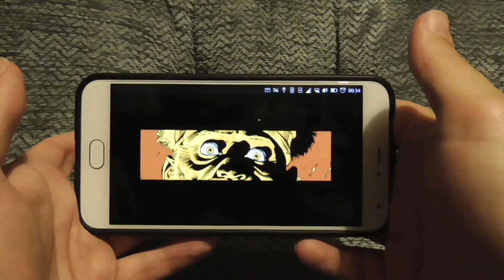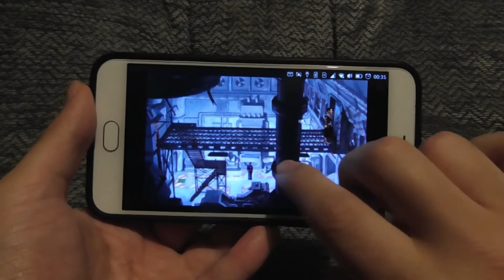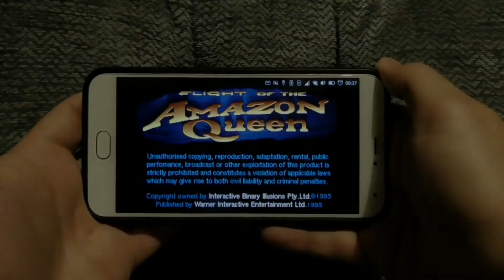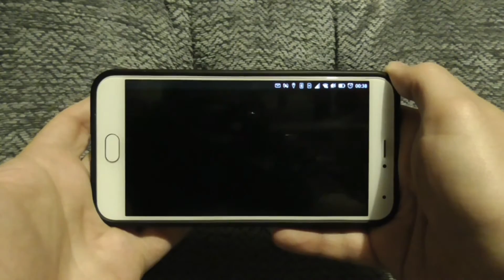Beneath A Steel Sky and Flight Of The Amazon Queen on Ubuntu Touch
After a bit of work porting ScummVM I now have Beneath A Steel Sky and Flight Of The Amazon Queen running on a Meizu Pro 5 Ubuntu phone with touch controls.